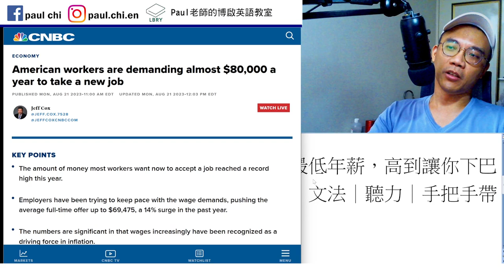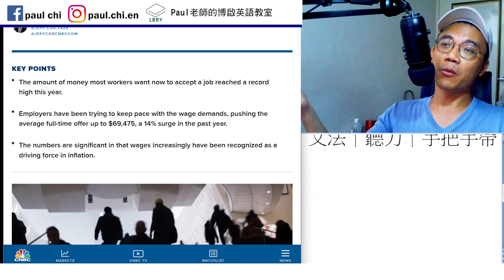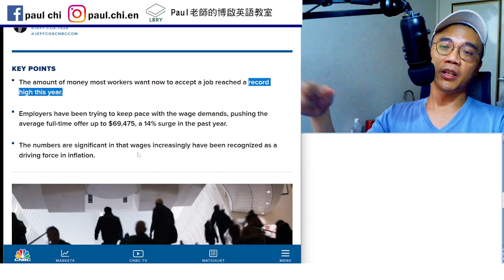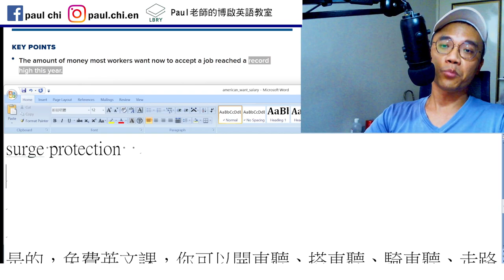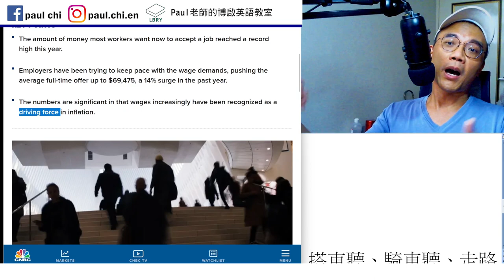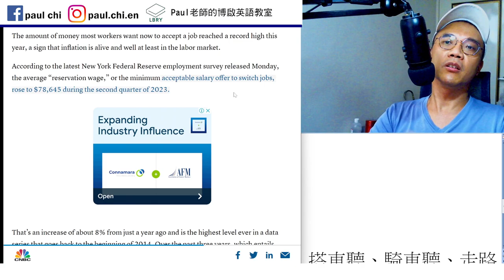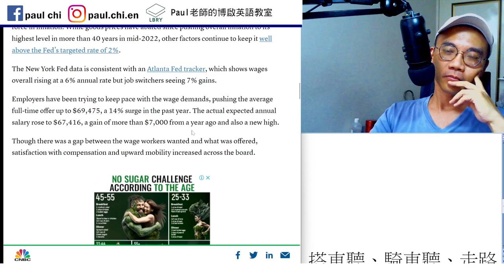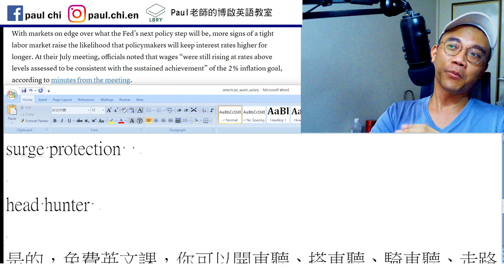【ep 773】美國人期待的最低年薪，高到讓你下巴掉下來｜多益｜雅思｜托福｜單字｜文法｜聽力｜手把手帶著你閱讀英文！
Notes:

免費每日英文課：美國人所期待的最低年薪，高到讓你下巴掉下來｜多益｜雅思｜托福｜單字｜文法｜聽力｜手把手帶著你閱讀英文！

Keep pace with
Heart pacer
at pace/speed/rate
at any rate
surge   insurgence
surge protection

head hunter

LBRY: Paul老師的糟糕英語教室